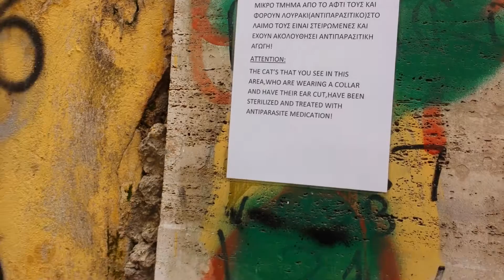Rambo 😺 cat#10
Rägi and Walter this is your boy Rambo